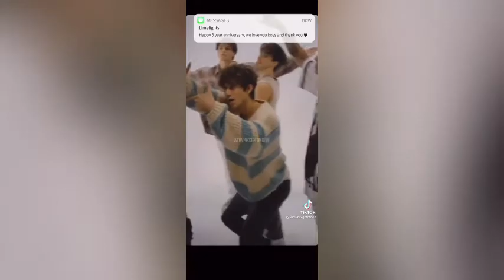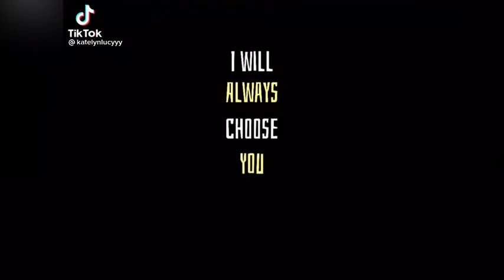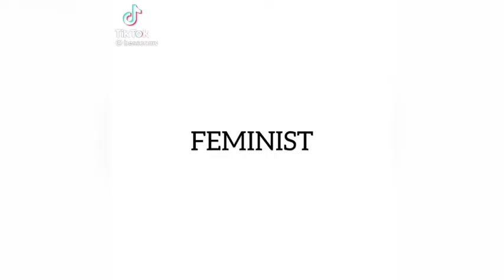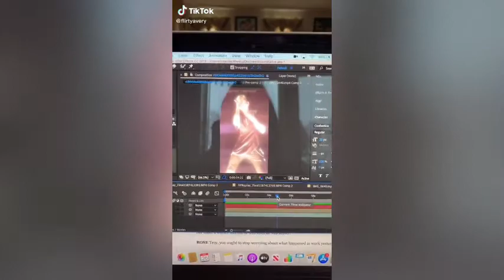Why Don’t We TikTok Edits Compilation